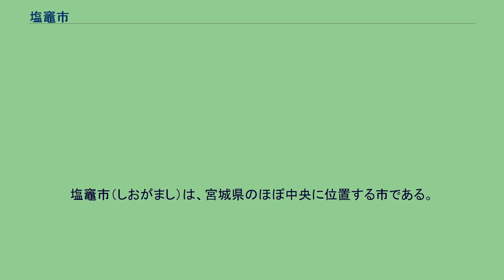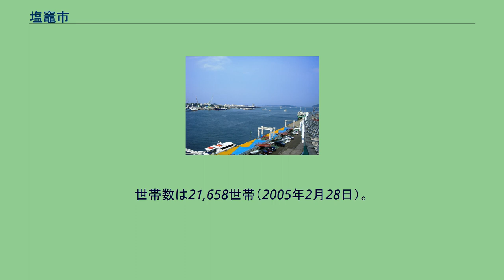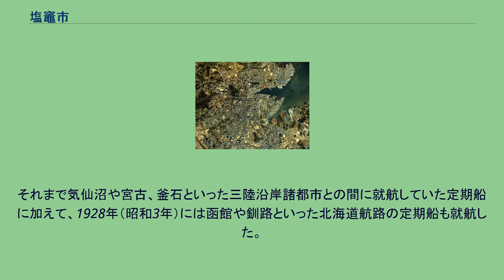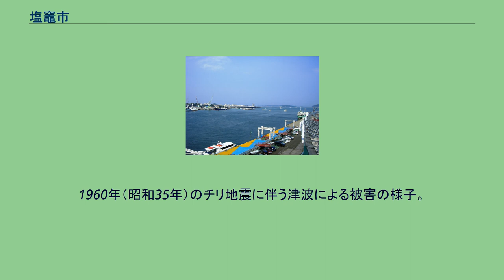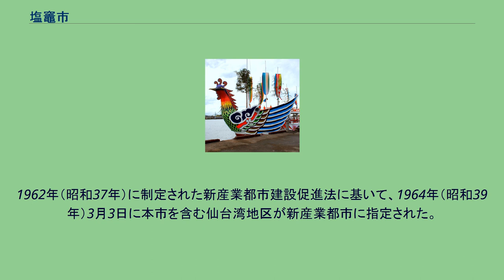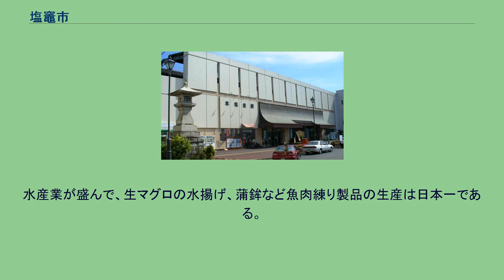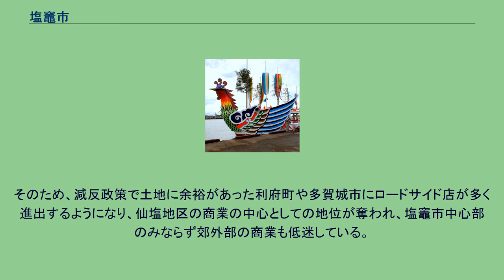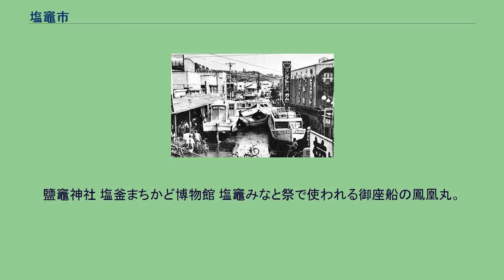塩竈市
塩竈市（しおがまし）は、宮城県のほぼ中央に位置する市である。
太平洋の仙台湾に面し、塩釜港を中心とする港町および志波彦神社・鹽竈神社の鳥居前町としての性格がある。
「しおがま」という地名は「塩竈」「塩釜」「鹽竈」「鹽釜」と様々に表記されてきた。
市は1941年の市制施行より表記を「塩竈」に統一しているが、「竈」に代えて「釜」を用いた「塩釜」の使用も認められている。
市が作成する公文書では「塩竈」の表記が専ら用いられ、市民が「塩釜」と表記した場合などは「塩竈」と解釈したうえで受理している。
組織や団体の名称にも「塩竈」と「塩釜」の表記が混在しており、市はどの表記を用いるかを各団体に一任している。
市内の施設では塩釜駅や塩釜郵便局、宮城県塩釜高等学校などに「塩釜」の表記が見られ、県や国の機関もほとんどが「塩釜」の表記を使用している。
ただ、「塩」と「鹽」は新字体と旧字体の関係であるため字義が同じである一方、「釜」はナベカマの「かま」を意味し、「竈」は釜を乗せる「かまど」を意味するため、この両者は字義が異なる。
市名が鹽竈神社の社号に由来することから、市は「竈」を使い、「鹽」を常用漢字の字体に置き換えた「塩竈」を市名の表記に採用した。
1984年（昭和59年）撮影の塩竈市中心部周辺の空中写真。
画像下部は塩竈市の南隣の多賀城市である。
1984年撮影の18枚を合成作成。
宮城県のほぼ中央、仙台市と松島の中間に位置し、仙塩地区の中心の1つとなっている。
松島湾と松島丘陵に囲まれており、平地のほとんどは埋立地である。
市街地は、埋立地が6割、丘陵地が4割という比率である。
平成27年国勢調査より前回調査からの人口増減をみると、4.08パーセント減の54,187人であり、増減率は県下35市町村中17位。
40行政区域中22位。
世帯数は21,658世帯（2005年2月28日）。
鹽竈神社の拝殿。
陸奥国の国府が現在の仙台市太白区（郡山遺跡）から多賀城市に遷った頃、陸奥国府の外港として、今の塩竈市内には国府津（こうづ）がおかれた。
これは今の香津地区にあたると言われる。
香津は内陸にあるが、古代には入り江が二つ、深く入り込み、南側の入り江に国府津があった。
北側の入り江の北側に、海に面して鹽竈神社（しおがまじんじゃ）があった。
港町と鹽竈神社は海を隔てて少々距離があったことになる。
陸奥国府が多賀国府（たがのこう）として七北田川沿いの岩切に移転すると、河口港の湊浜が国府最寄りとなり、塩竈の外港としての意義は薄れたが、以後は鹽竈神社と港湾を中心にして、中世にも町として続いた。
町の名は神社からとられて塩竈となった。
戦国時代（室町時代後期）には塩竈は留守氏の勢力圏にあり、留守氏が鹽竈神社の神人組織を自らの家臣団にした。
伊達氏から留守氏へ養子に入った留守政景の代になって、留守氏は実質的に伊達氏の領国の中に取り込まれた。
天正18年（1590年）に伊達政宗が豊臣秀吉に服属したとき、留守氏も政宗を通じて間接的に服したはずだったが、秀吉は政景を自分に帰参しない独立大名とみなして取り潰した。
政宗が政景に磐井郡黄海に2万石を割いて家臣にしたとき、留守氏の家臣はこれに従って移り住んだ。
慶長5年（1600年）12月24日（1601年1月28日）に政宗が仙台城の築城を開始して、後まで続く仙台藩領の形が定まった。
これ以降1871年の廃藩置県まで、現在の塩竈市域を含む宮城郡は仙台藩の一部となった。
江戸時代、歴代の仙台藩主は鹽竈神社を厚く保護した。
そのため、鹽竈神社は大いに栄えた。
また、塩竈は仙台市の外港として発展した。
しかし、塩竈から仙台まで舟入堀と舟曳堀が引かれて物資が塩釜を素通りするようになると、衰微しかけた。
鹽竈神社を尊崇した伊達綱村は事態を憂えて、1685年に塩竈から課役を免除し、米以外の産物に塩竈への着岸を義務付けた。
これによって町は活気を取り戻した。
明治時代のはじめに塩竈は人口約3500人を数えた。
1887年（明治20年）に、今の東北本線の前身にあたる日本鉄道は、埠頭と直結する塩竈駅（現在の塩釜駅とは別）まで線路を敷いた。
このことで、宮城県、あるいは東北地方における陸海の物流の結節点となり、流通業が大きく発展した。
そして、のちにカメイややまやなどの宮城県を代表する企業...